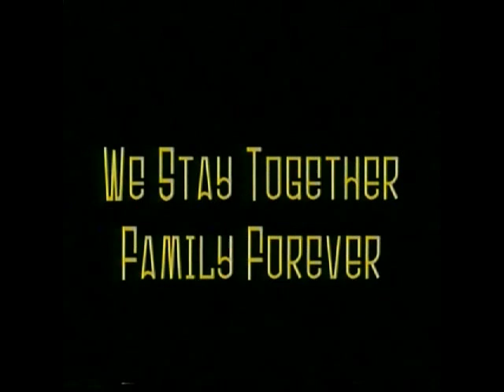Leone Lions class of 2004 part 3.swf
Games between Leone High School and poly tech, fagaitua, and tafuna season 2003 class of 2004.